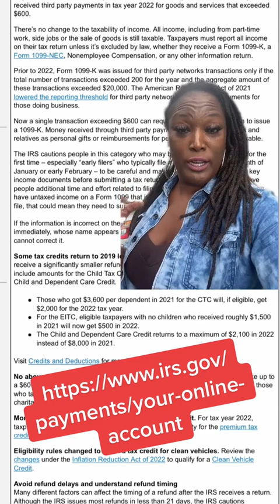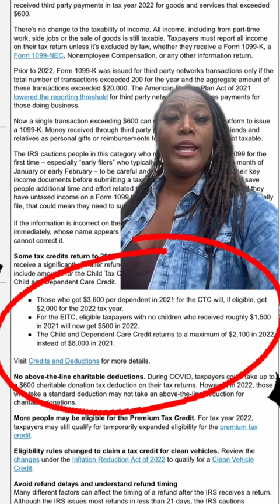Tax Season 2023 Update | Shamika Saves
Don't forget to hit that 🔔 to stay up to date on our videos. Thank you I appreciate your support.

For more help with Personal and Business finance, Credit Repair, or if you need business consulting, please visit:

CATCH ME HERE LIVE EVERY MONDAY @ 7pm‼️

NEED TRADELINES?

👍 Guaranteed APPROVAL for secured card, Reports to all 3 credit bureaus- credit score boost up to 30 points. Minimum Deposit of $200 or get two cards (2) and DOUBLE your credit score increase up to 60 points by purchasing 2 cards for $400.

Don't forget to hit that 🔔 to stay up to date on our videos.

Here is your custom link to our Business
Here is your custom link to our Business Boost ($39.99/m) plan . This plan helps new businesses build business credit by reporting the Nav monthly fee as an active trade line to all three major business credit bureaus:

Equifax | Credit Bureau | Check Your Credit Report & Credit ...